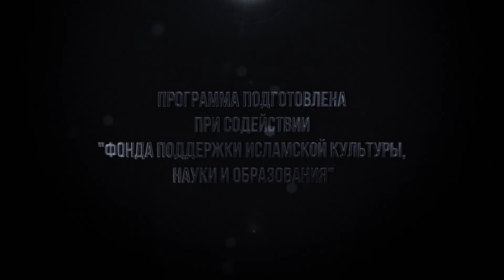Золотой век Исламской цивилизации #50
Программа "Золотой век Исламской цивилизации" знакомит нас с бесценным вкладом ученых эпохи Золотого века, желавших достичь довольства Всевышнего Создателя. Они стремились принести максимальную пользу всему человечеству, оставив богатое наследие в виде знаний последующим поколениям.

Эта передача не просто помогает узнать, откуда берут начало достижения современной науки в самых различных сферах, но также  значительно расширяет кругозор зрителей и знакомит с великой Исламской культурой.